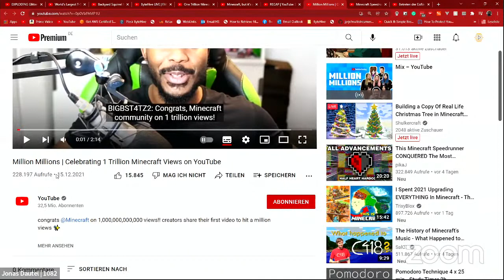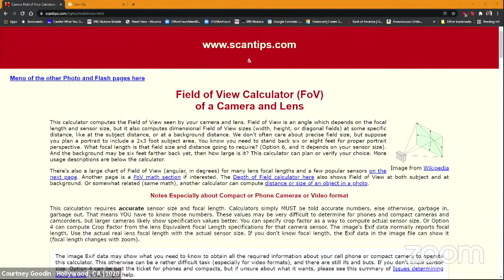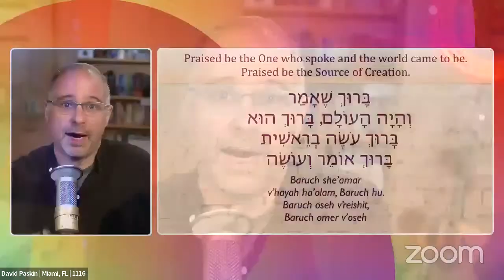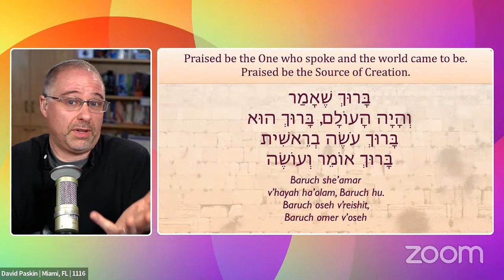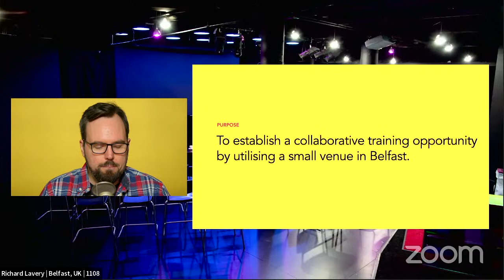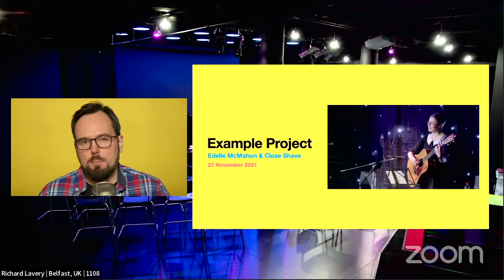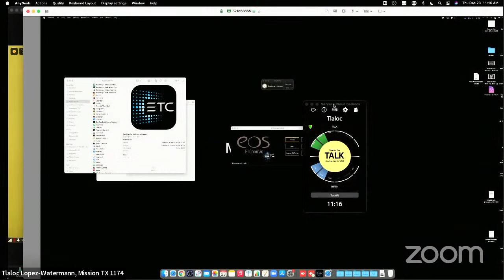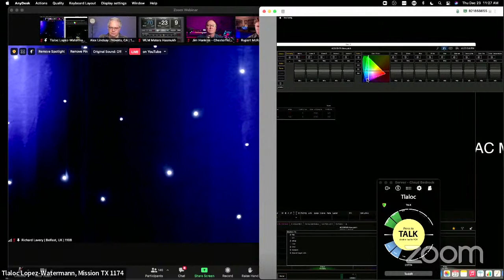Focus on the Belfast Method 12/23/21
to sign up.

The Belfast Method will be breaking down how they execute remote take-overs.

Office Hours for Dec 23, 2021 - Office Hours 639
00:00 Intro
01:12 If I crew freelancers for a day rate and my production goes over say 3 hours, what should I pay the crew for the overtime?
05:58 Can someone describe the Belfast method in a couple of sentences? There's alot of time spent on the show on it, but I missed when it was born so would like to hear an overview. Thanks
07:25 Did anyone else notice the ... after views in Youtube? What does it mean?
09:26 Perhaps a sort of crash course integration to the discord would be helpful. I Know there are plans for clean-up but how does that look realisticly?
10:20 When I switch to a Blackmagic 6K Pro, what lenses would you recommend for my shot? I would like to keep my background basically in focus. The far point in my background is 16ft. I have 4ft free in front of me. I intend to rent and test a selection.
13:00 While good OH metrics/numbers are not our "end goal", what statistics are available for trend analysis? Is there a way to view "Percent of producers in Zoom actively logged into Mukana"?
13:33 Thinking about using a TV screen behind me. Not sure about the math to get a proper zoom to eliminate the TV bezel. Room is 11 feet deep. Suggestions: Sony X91J 85"
Chief LPE1U Electric lift cart
17:10 I am using OBS to bring in the meters. But its a CPU hog on the Mac. No windows please. I did this with mimoLive before but any changes on screen over the Meters window would show up in Zoom.
18:55 Just spun up a decklink card in a Sonnett Echo Express SE I and I am hearing a light ticking as if the cooling fan is hitting something. both are brand new. Is that something I should be concerned with?
20:26 I finally had a chance to see some of the "behind the scenes" of Tony's show last night. There was a TD calling the show and Aaron was doing the switching. Who was calling the show? It was an exemplary learing experience to hear.
23:11 house of worship I am working with uses Powerpoint to display any information needed during worship service, any suggestion ? problematic for me as OH member
26:29 I'm initialing a new PC for production and my DAW. With so many different ways that plugins get licensed it could take several days to get everything installed. Any tips to make migrating to a new machine easier?
29:40 There was some chatter in AH on this. If we create a rookie's guide videos for newcomers to OH/AH, how much detail should we include. A TRS mic jack or 1/4 inch jack, head phone jack or 3.5 HP jack or TRRS?
35:28 Has anyone braved Windows 11? What are the current hook ups? Same for the newest Mac OS update. I know each person uses different programs.
40:32 Every now and then my Apple Magic Mouse cursor seems to be braked or delayed. Any ideas what causes that. It happens even after a restart or with no system pressure at all.
42:52 What are the necessary tools you need in place to switch 2.0. What do you need for monitoring audio and video during the meeting/webinar.
43:45 How does the FS-HDR create HDR from a non-HDR source?
45:36 Using SwitcherStudio on M1 iPad Pro. Suggestions for iPad dock with hdmi, Ethernet, usb A, and power.
46:39 is it time to officially turn off YouTube chat for CWTM based on yesterday activity?
51:20 Should we put a "Music Bot" into afterhours during the Holidays both as Hostkeeper and to fill the silence ?
54:24 It seems the Blackmagic Pocket Cinema cameras are preferred over the BlackMagic Studio Camera -- even for studio / livestream usecases. What makes the Pocket Cinema line so much more popular?
57:20 what is Tlaloc"s setup at the hotel?
58:25 Q: As a small production group how can I stream to Studio so that afterwards the Studio Stream to the desired platform? RTMP Server or is there any other solution?
1:00:00 Belfast - More questions in comments

Daily, streamed M-S from 7-8 AM PT (10-11 AM ET). 2nd hour event stream M-F.

- Join the call no later than 6:40 AM PT and raise the digital hand (bottom of window)
- Decent video, audio, and Internet connection.

- Join the call, but DON'T raise your digital hand.
- Think of questions for the panel
- Join Mukana for chat

Discord link only is displayed at 6:30 AM PT for 30 minutes. You MUST be on Mukana to get the link. Do not share the Discord link.

**Mukana**
We use a special program for chat and questions called Mukana. Link provided during Zoom call